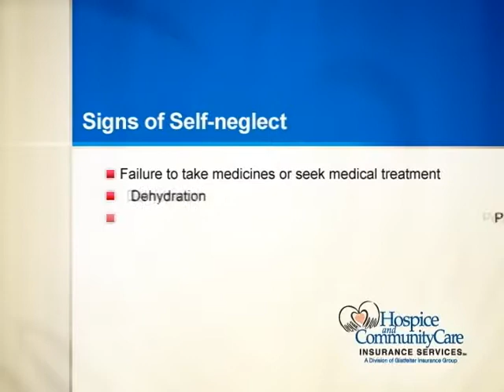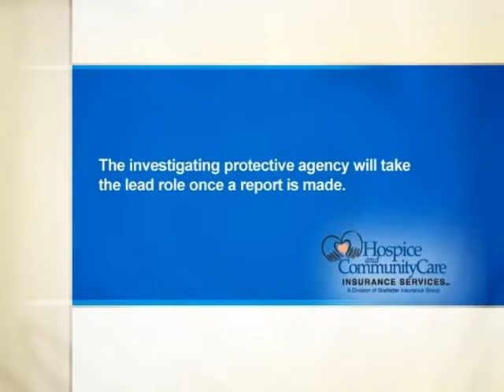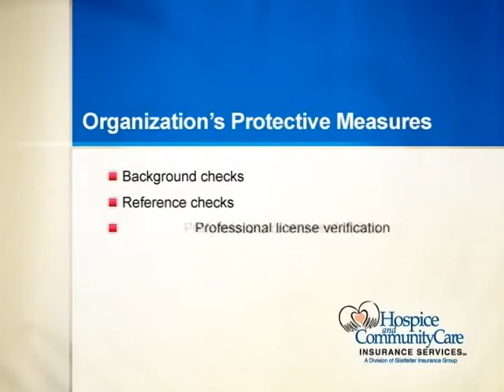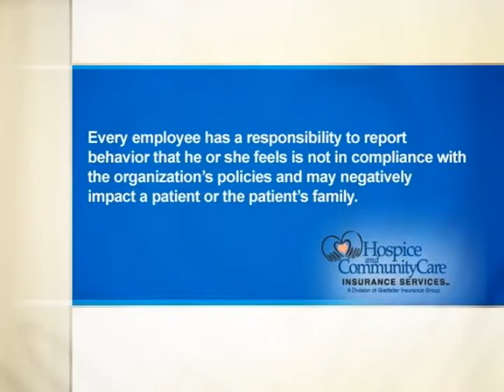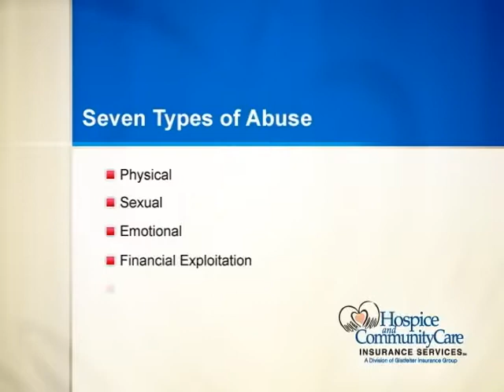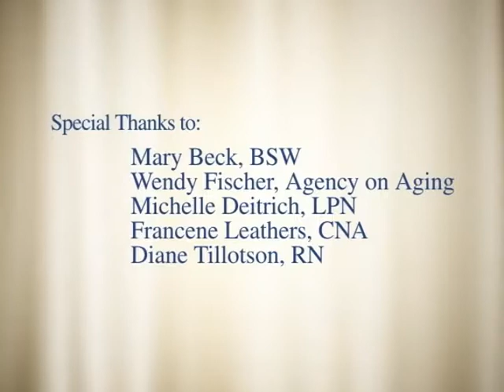Elderly Abuse Prevention and Reporting in Home Health part 2